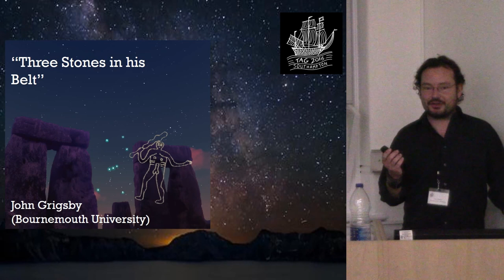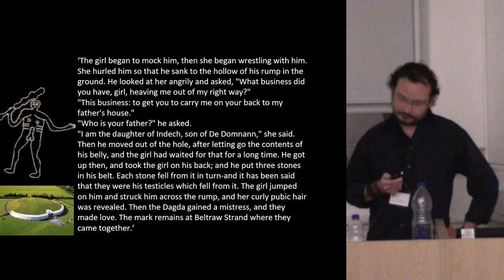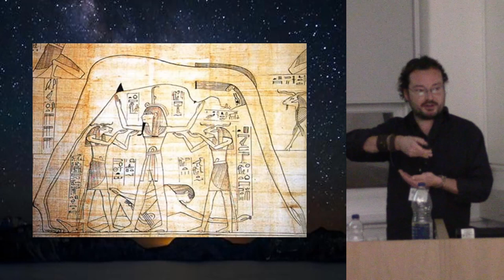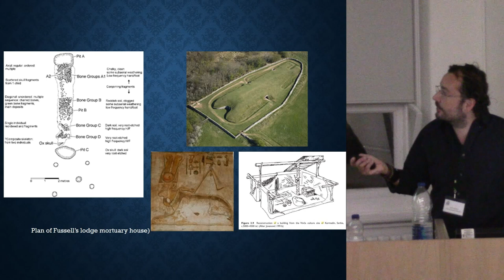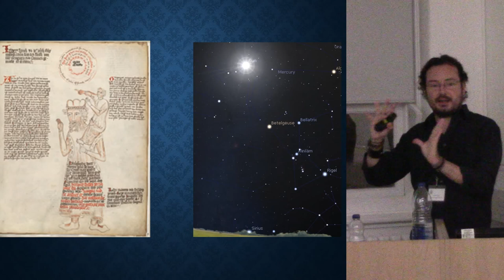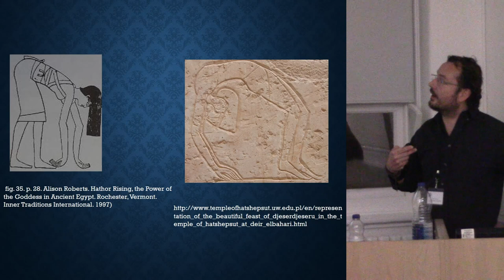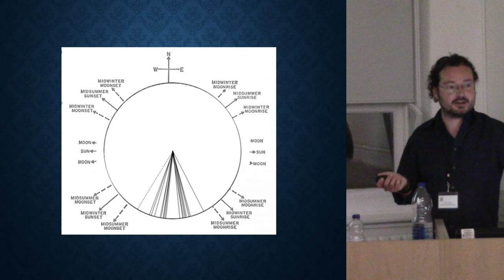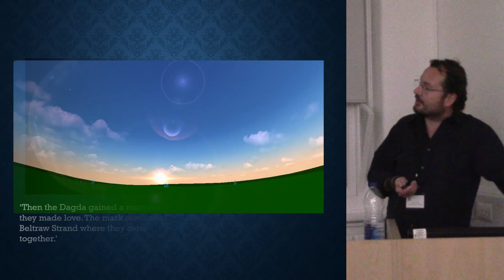"3 Stones In His Belt" & Ancient Star Myths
"As above ...so below". John Grigsby gives an excellent lecture on Newgrange, Stonehenge, Egypt,  Orion, sex & creation, the sun and other connections in ancient myths related to the heavens.